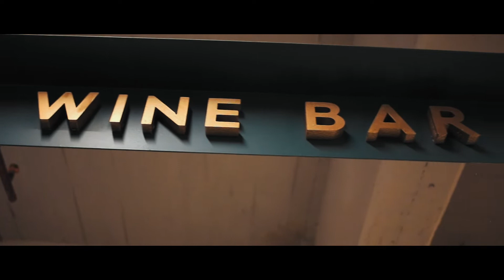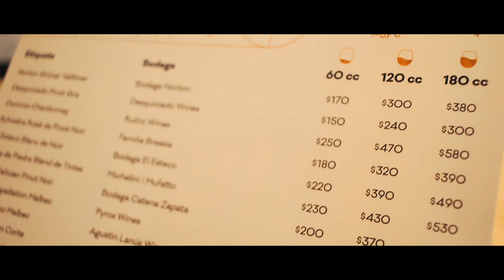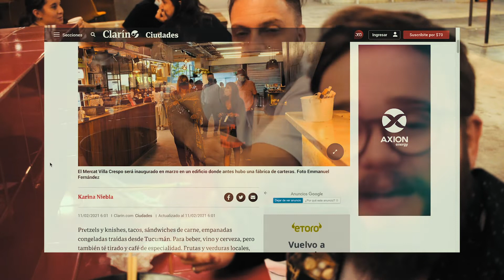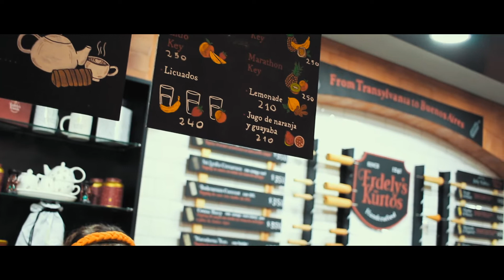EducAR Explorer #49 - Mercat Villa Crespo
Participamos da inauguração do mais novo centro gastronômico premium da cidade! O @mercatvillacrespo é uma maravilha com diversas opções para comer, beber e levar pra casa! É um espaço incrível que chegou pra abrilhantar ainda mais essa cidade perfeita. Buenos Aires é demais.